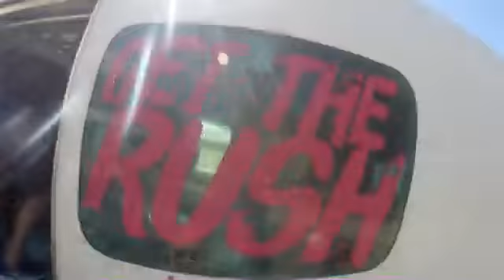Tandem Skydiving Video - Skydive Jurien Bay - Caroline Stimson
Tandem Skydiving Video - Skydive Jurien Bay - Book your skydive - Caroline Stimson